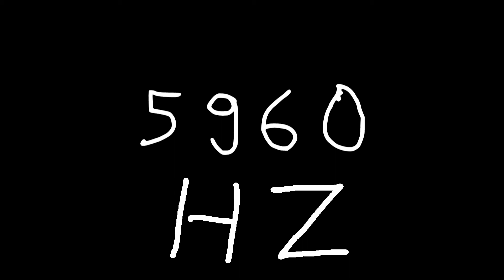5960 hz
Just sound.

chords
sounds
noise
tone
noises
tones
audio
wave
waves
sin
sine
sinus
sinoid
heart
heartbeat
resonancy